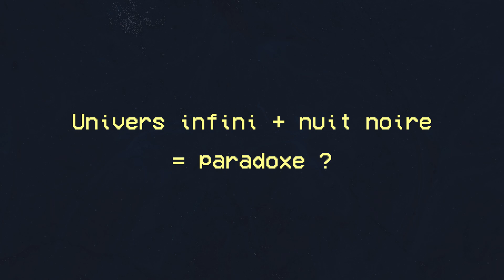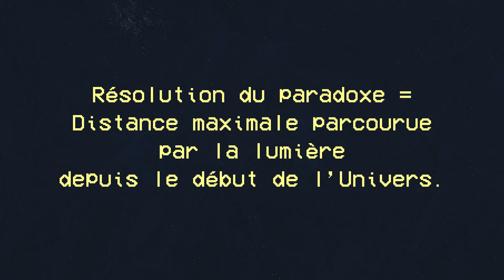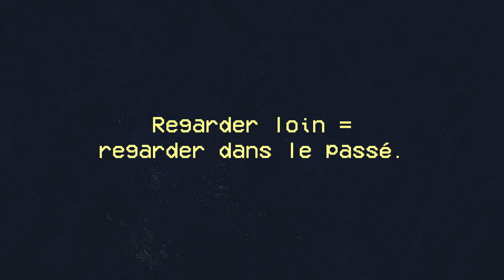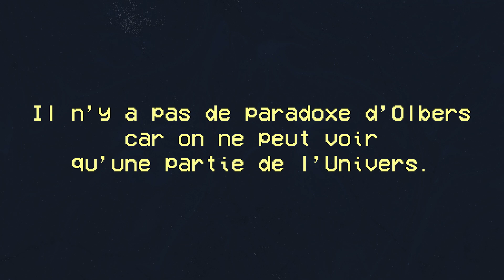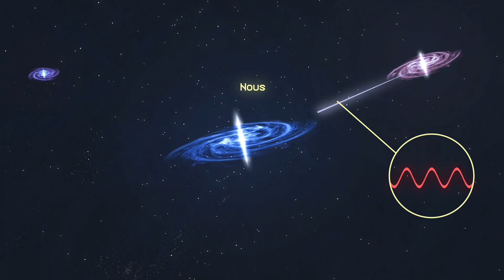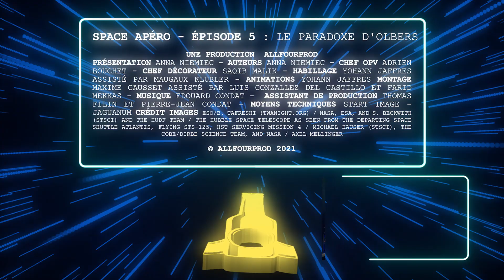Le paradoxe de la nuit noire - SPACE APÉRO #5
Vous connaissez tous le paradoxe d’Olbers ! Mais si ! C’est se demander pourquoi la nuit est noire alors qu’il y a une infinité d’étoiles !! Aujourd’hui on se prend notre petit apéro du dimanche soir et on explore ce sujet qui nous amène à réfléchir à plein de concepts que j’affectionne tout particulièrement et qui vont nous mener vers pleins d’autres épisodes !
Accrochez vous à votre verre parce que cet épisode vous emmène jusqu’aux limites de l’espace observable !!!

Rendez-vous à la rentrée pour plein de nouveaux épisodes et d’aventures !

En attendant de se retrouver, n’oubliez pas l’apéro c’est ok mais Space apéro c’est mieux !

Un merci tout particulier à Max notre monteur préféré. 😊  Allez voir sa chaine : @SILICATE !

PS :
Je vous donne également rendez-vous ce samedi 03 juillet 2021  pour un évènement très spécial : un live de 13H30 avec de l’astronomie, des concerts, de la poésie et mille autres aventures (oui c’est long 13H30 😉) :
DU BIG BANG AUX BIG BANDS

Nous serons en live sur la chaine @LeSenseOfWonder avec @Aliceaupaysdesétoiles  et @BaladeMentale

Crédits :
« Free HD Galaxy Seamless Loop - Stock Footage » from Animoplex

« 4K UHD 25fps FREE Video Background Stars Space Trip » From moremotion

« Bright star Alpha Centauri and its surroundings » by the European Southern Observatory (ESO)